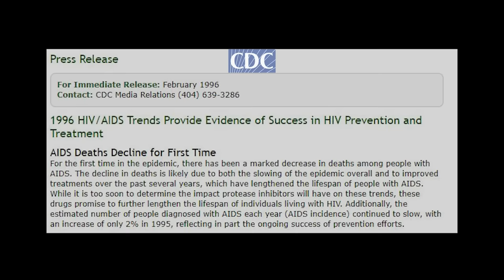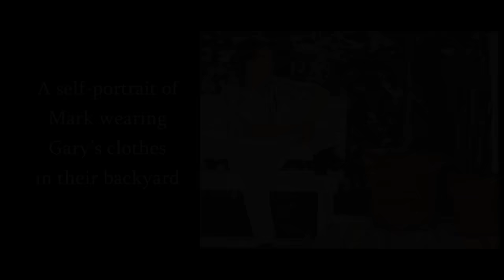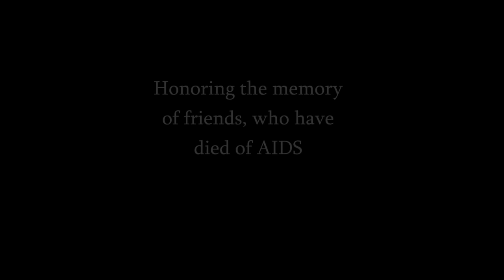Growing Up Gay | A Tribute to the First Man I Ever Loved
𝐌𝐚𝐫𝐤 𝐋𝐞𝐞 𝐆𝐨𝐥𝐝𝐛𝐞𝐫𝐠, a TV editor and fine artist from Los Angeles, shares his growing up gay story and how he lost his partner during the AIDS epidemic.